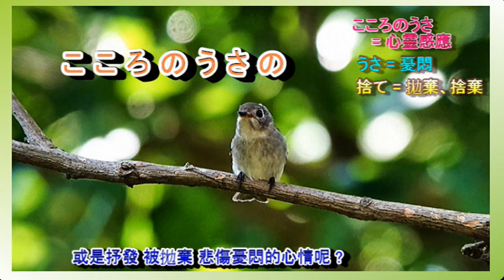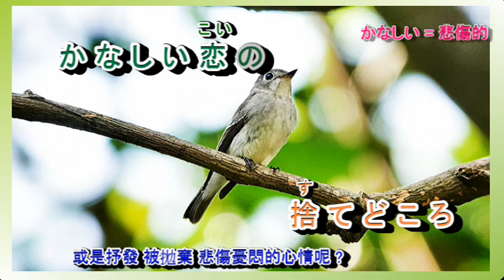酒は淚か溜息か 八代亜紀 字義版